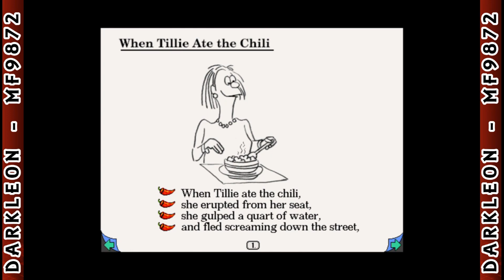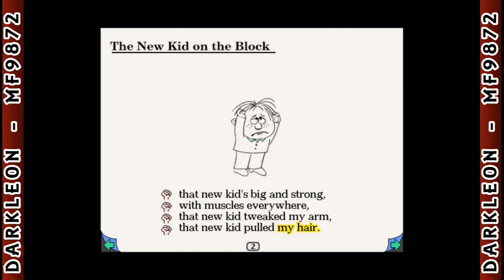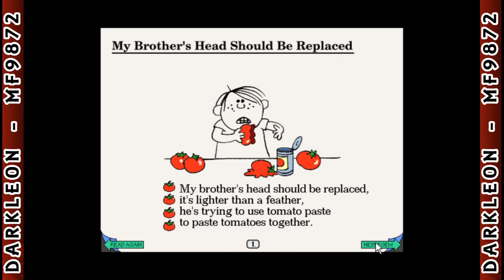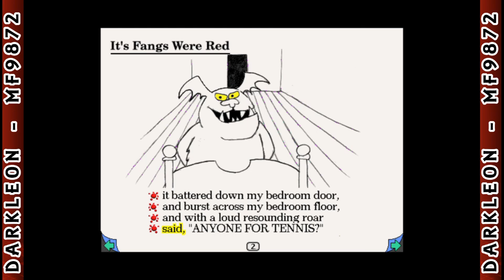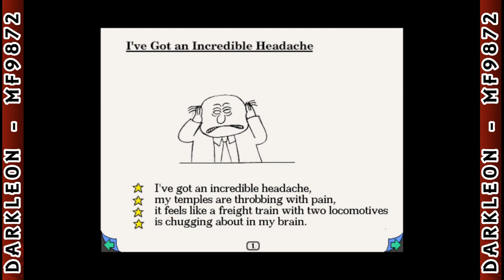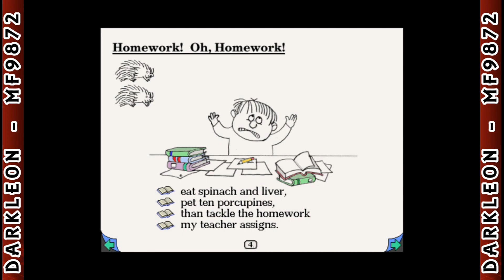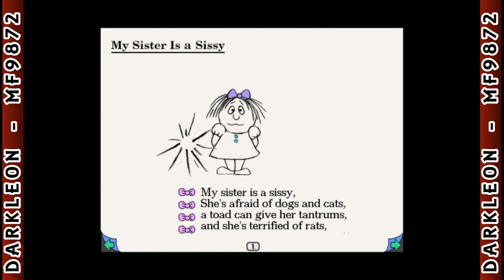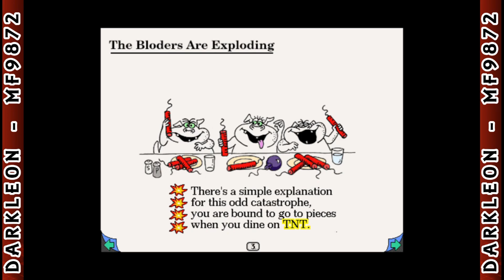The New Kid on the Block - Living Books - [ 1993 - WIN3.x - "Read to me" ]